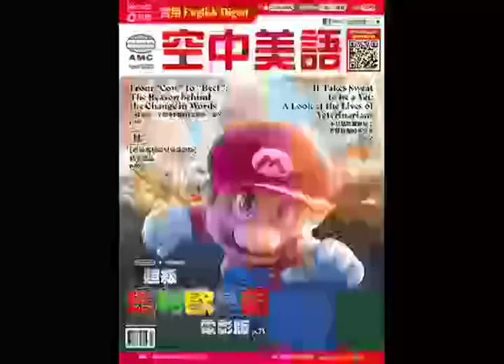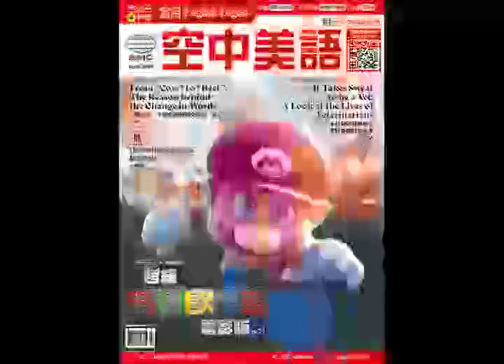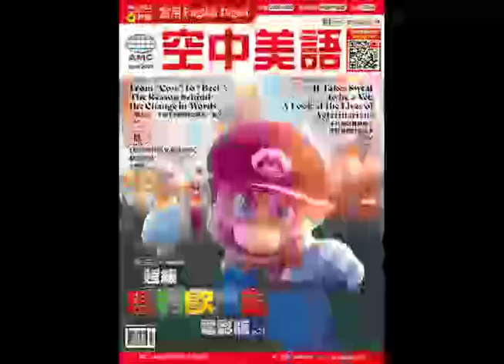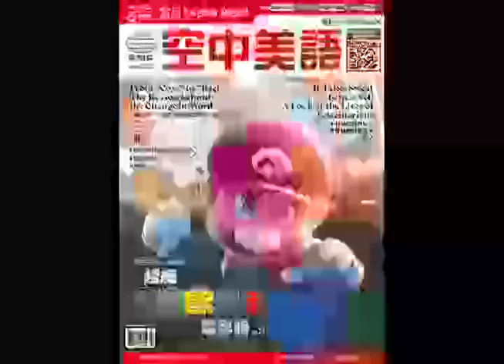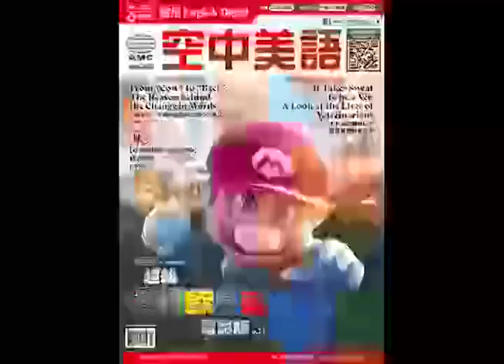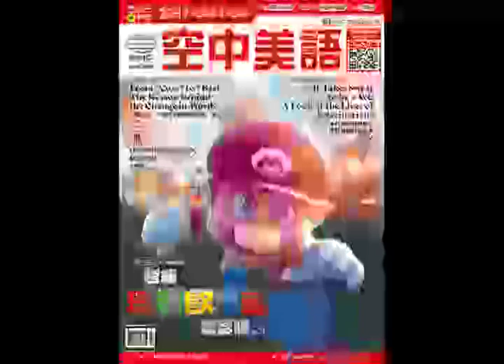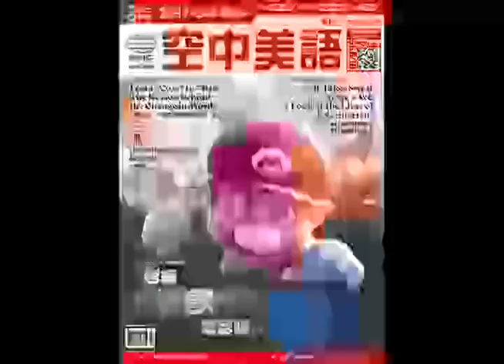2023年4月號Unit9-1【新聞文摘】課文講解